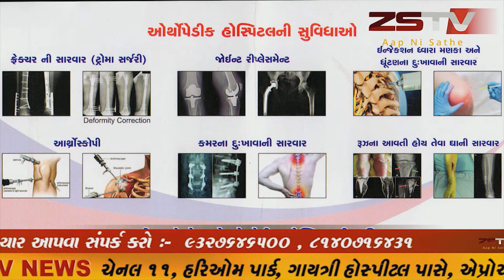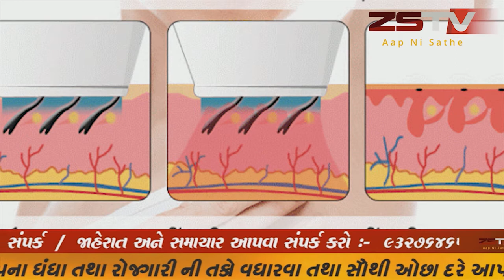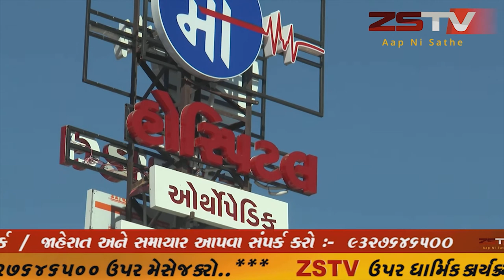તાપી જિલ્લાના સોનગઢ તાલુકાના છેવાડાના વિસ્તારોમાં મંત્રી ગણપતસિંહ વસાવાના હસ્તે